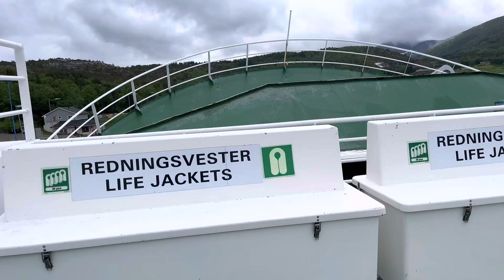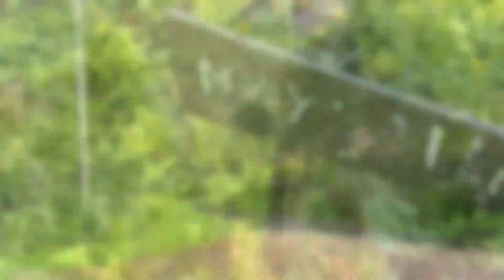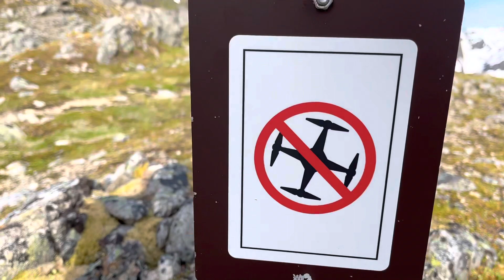Hiking to moysalen mountain in lofoten islands. Moysalen kalnas lofotenai